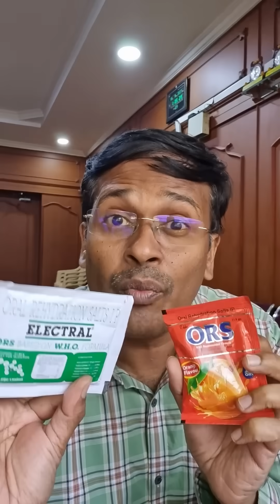ஷவர்மா சிக்கன் ரைஸ் உயிரிழப்பு தடுக்க | How to treat diarrhoea at home | Home Remedies Karthikeyan